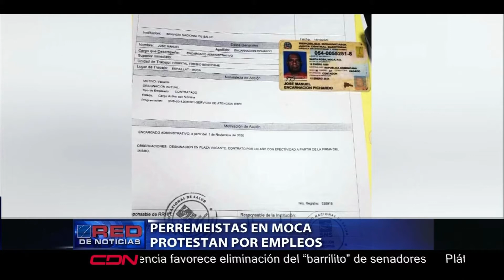Resumen Noticias de Moca: Perremeístas en Moca protestan por empleos